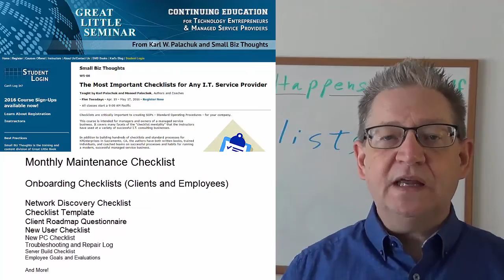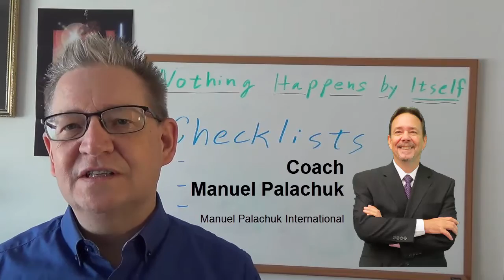Most Important Checklists for Any I.T. Service Provider